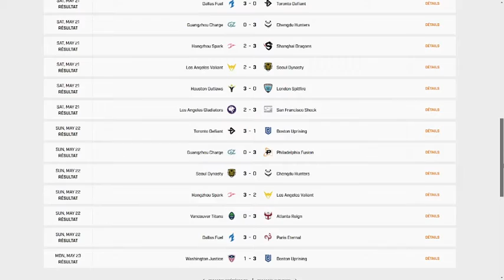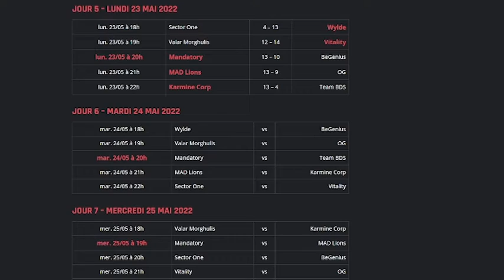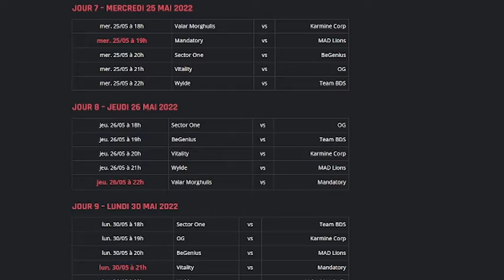Le STADE DE FRANCE accueille la TMGL / BDS en feu ! ACTU ESPORT #21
- si tu veux rigoler encore plus , je stream tous les jours

0:00 Intro
0:09 Major CSGO
0:39 MSI LOL
1:51 ROCKET LEAGUE
2:22 OWL
3:24 VRL
4:23 FNCS
4:47 on parle
5:11 Stade De France
5:36 Outro